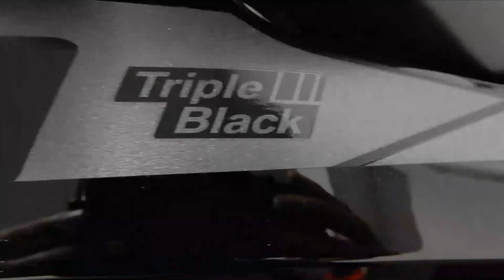2021 R1250GSの各カラーの装備品など紹介。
今回はR1250GSプレミアムスタンダート、メインで紹介です。

0:00 オープニング
1:03　はじめに
2:03　R1250GSのディーラーオプションパーツ、装備品紹介。
2:45　給油シーン！ハイオクです。
3:36　各色の装備の違い。プレミアムスタンダートのシートに関して。
4:28　HPモータースポーツカラーの紹介。
4:57　40周年カラーの紹介。
5:10　HPモータースポーツカラーのみラジエーターガード、フレームカバー
　　　フロントフェンダーエクステンション装備。
5:32　装備ホイールに関して。40周年記念カラー以外はキャスト→スポーク
　　　スポークリムカラーを黒→ゴールドにメーカーオプションで可能。納期3ヶ月～
6:10　トリプルブラックカラーの車両で2021モデルの装備の紹介。
6:26　トリプルブラックロゴがGOOD！
6:32　補助LEDライトが2021モデルから標準装備
6:42　シートヒーター付きコンフォートハイシートの紹介。
7:05　足つきの検証。R1250GSプレミアムスタンダートから
7:44　参考までに2020　R1250GSプレミアムスタンダート。
7:58　参考までに2020　R1250GSプレミアムライン。
8:33　シート周り、外観を観察する。
9:50　ショートテストラン・インプレ
10:47　ヒルスタートコントロールProの制御体系が変わった？発進スムーズ
11:26　シートヒーターはやはり暖かくロングツーリングには必要か。
13:54　さいごに

2021モデル　R1250GSの従来との変更点

・LED補助ライトが日本仕様は標準装備に
・シートヒーター付きコンフォートシートに
・ヘッドライトがアダプティブヘッドに
・ABSシステムが刷新。
・ライディングモードにEcoモードが追加
・エンジンブレーキコントロールMSR装備
・ウインカーの形状変更、リヤの点灯変更
・カラーリング変更
・スポーツサス仕様はHPカラープレミアムラ
　イン　エンデューロパッケージに。
・40周年記念カラーの設定
・ヒルスタートコントロールの制御変更
・ユーロ5順守に。スポーツサイレンサーも専
　要に設定。